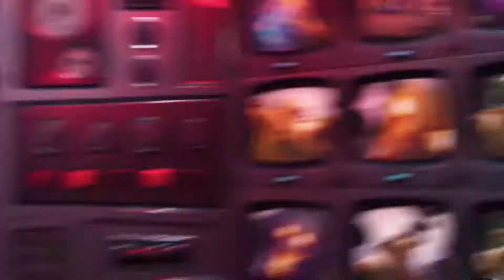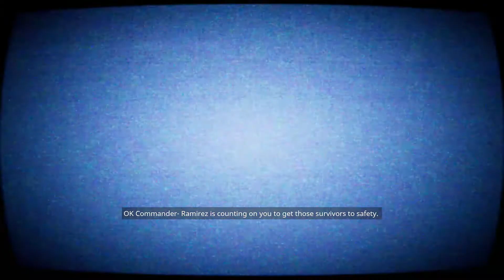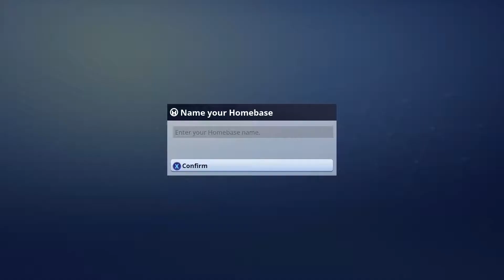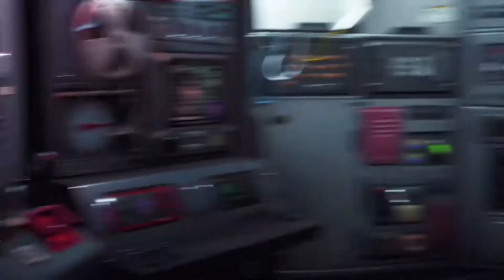Fortnite Save the World Campaign #1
Also check out my G2A link for sales on video games, xbox live gold, dlcs and more. Thanks to everyone for their viewing support.